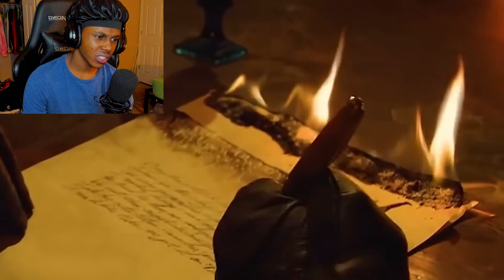Gear 5 Luffy Is DISRESPECTFUL